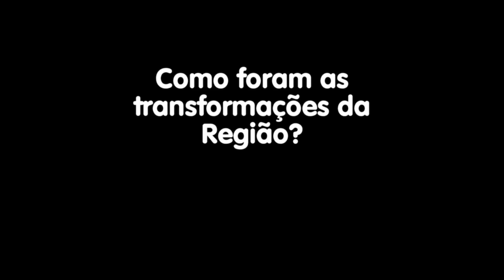Como foram as transformações da Região?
Moradores remontam a história da Região contando um pouco de suas vidas. Bernard Rajzman foi jogador de vôlei, medalhista e hoje trabalha no Comitê Olímpico Brasileiro.